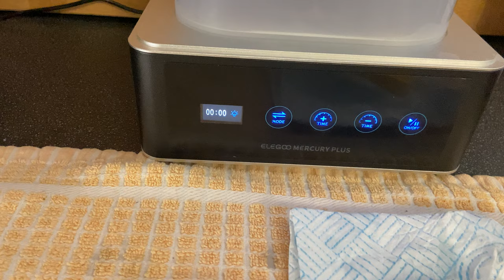Discovering Resin 3D Printing With The Elegoo Mars 2 Pro - Washing Prints With The Elegoo Mercury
This video follows on from printing a resin 3D model and describes what needs to be done to take the model from the freshly printed item and prepare it ready for curing.  Namely cleaning the model in IPA.